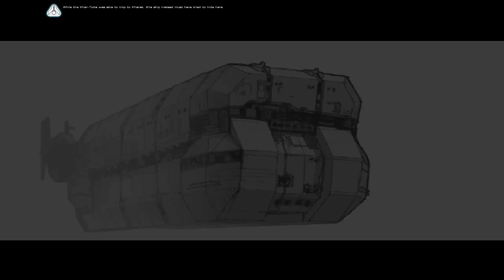Homeworld HD Mission 9 (Deep Space - Sea of Lost Souls)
No commentary Homeworld playthrough!

For a more interesting gaming and viewing experience, no salvage corvettes are used and all cut scenes have been retained.